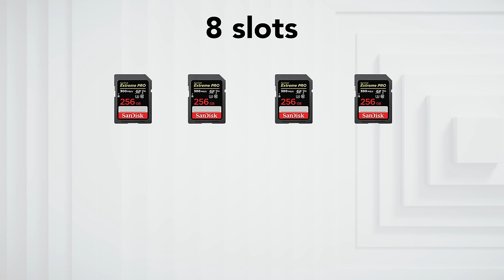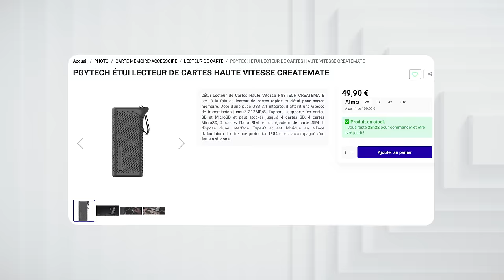L'accessoire que tout le monde devrait avoir dans son sac photo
Pgytech CreateMate

🎧 Site où je prends mes musiques et mon sound design (2 mois gratuits avec ce lien)